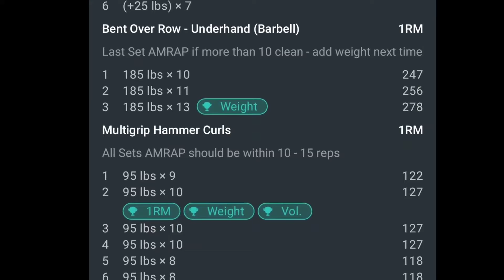Just a short highlight from today's workout.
I measured my biceps and I'm up a quarter of an inch (fully pumped).  17.25 Left and 17.5 Right.  I'm not unhappy with that especially since I started cutting on March 17.